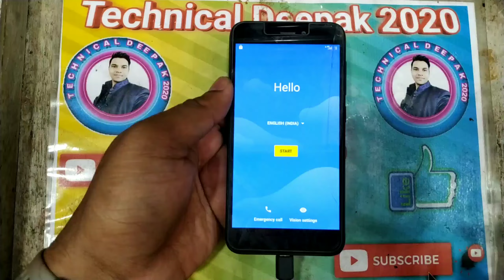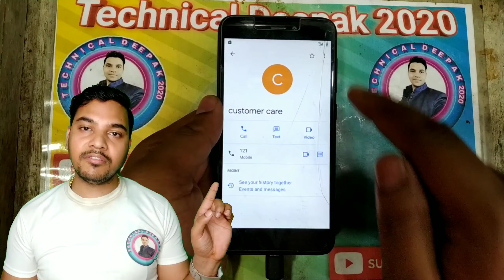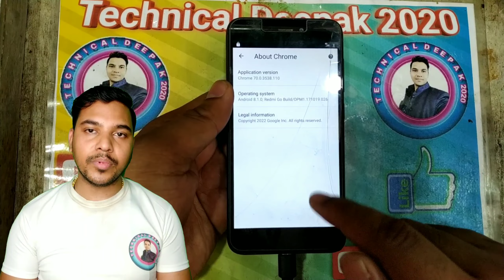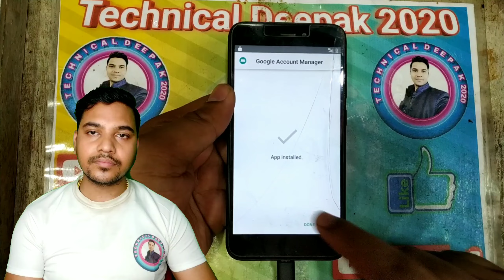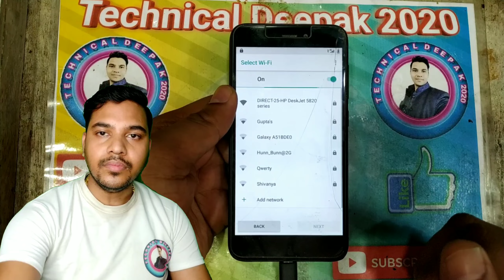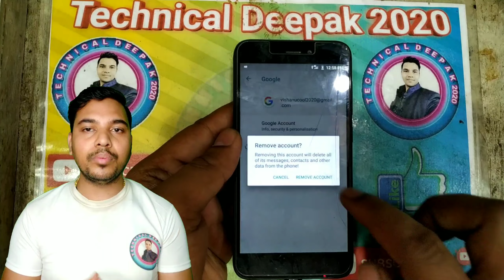Redmi Go FRP Bypass || REDMI Go Google account Bypass @SecondLuck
Redmi Go FRP Bypass || REDMI Go Google account Bypass